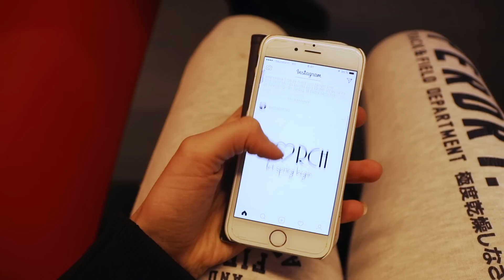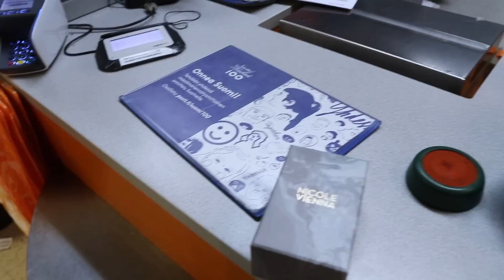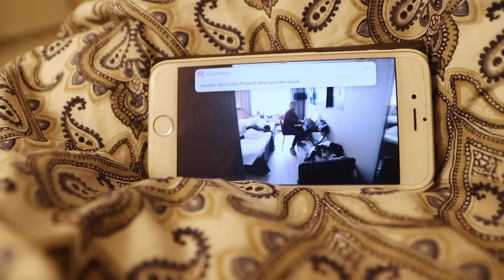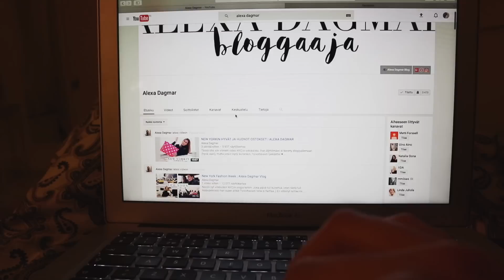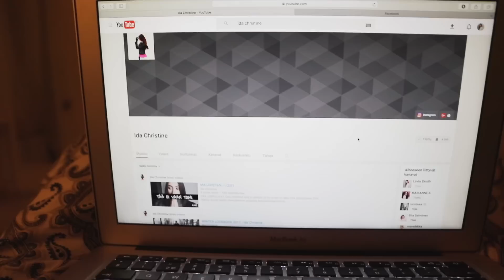MY DAY // Treenikuvausta Aiellot S&S kanssa ❤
LINKATKAA KOMMENTTEIHIN TEIDÄN KANAVIA TAI MUUTEN VAAN HYVIÄ KANAVIA JOTKA OVAT VIELÄ AIKA PIENIÄ :)